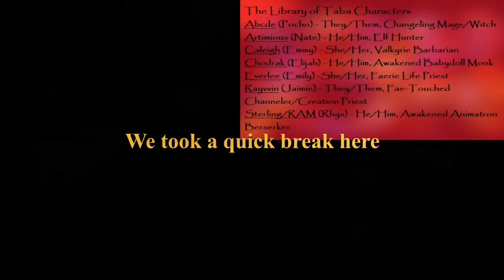The Big Man and the Little Green- Episode 9 in the Library of Taba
Episode 9 in the Library of Taba Campaign.

DM: Nate
Players from left to right/top to bottom
Jaimie: Rayvvin- a Fae-Touched Channeler
Emily: Everlee- a Faerie Priest
Rhys: Sterling- a Metal Automaton Berserker
Pocho: Abcde (Absidee)- a half elf Mage/Witch
Elijah: Chodrak- a Baby Doll Automaton Monk
Emmy: Caleigh- a Valkyrie Barbarian

What is Runner's Fortune? It's a DND-like TTRPG using the D20 system created from the ground up by Nate.